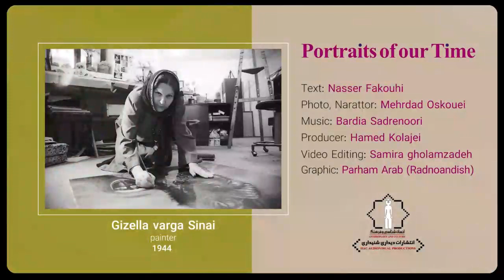چهره های زمان / گیزلا سینایی (1323) / N. Fakouhi/ G. Sinaii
نقاش

✍️ گیزلا سینایی
گیزلا به شادمانی خیام است و به رنگ اقیانوس‌هایی که تنها در بیابان می توان در رویاهای خود آرزویشان کرد. به رنگ دیوارهای کهنی که نقش های باستانی و زنان شکوه انگیز شرقی بر آن جای می گیرند. زنان و مردان جوان  زیباروی بر صخره‌های کوهستانی زیر سایه درختانی باستانی، رنگ های خود را از دست می دهند تا به تاریخ بپیوندند؛ همان جایی که از آنها بیرون آمده‌اند. زندگی از مجارستان آغاز می‌شود و در کوچه‌های تهران جاری و پل‌هایی میان شعر، رنگ و خاطره و داستان شهرها تداوم می یابد.

تهیه شده در :
موسسه